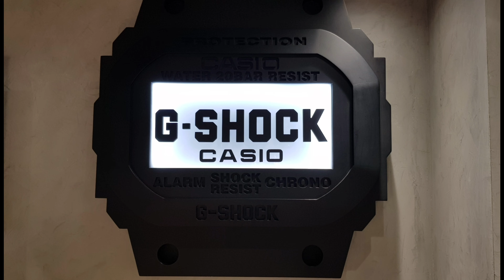NEW G-SHOCK MTG-B1000XBD-1ADR METAL TWISTED +LAYERED CARBON FIBER